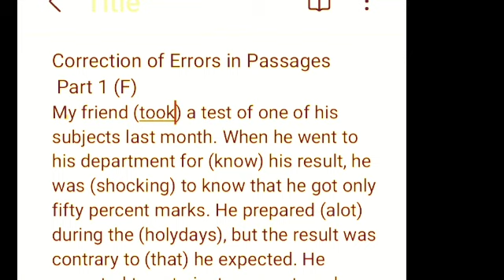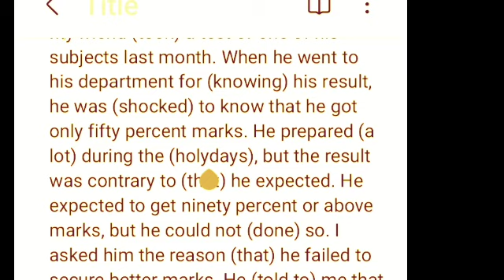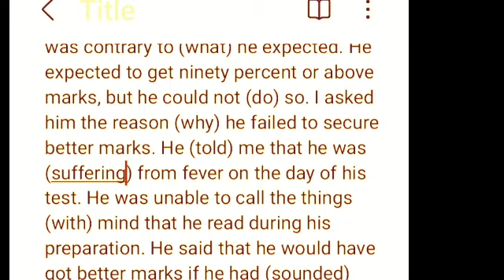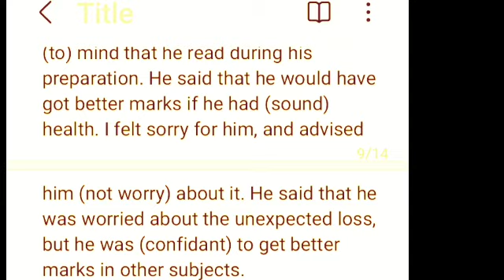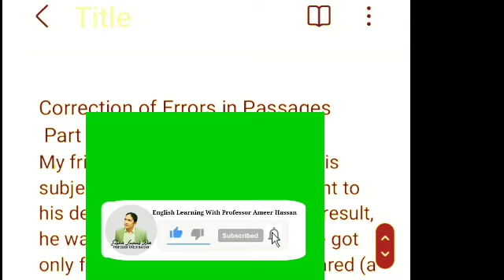Correction of Errors in Passages Part 1 F || englishlearning correctionoferrors urduhindi ielts#